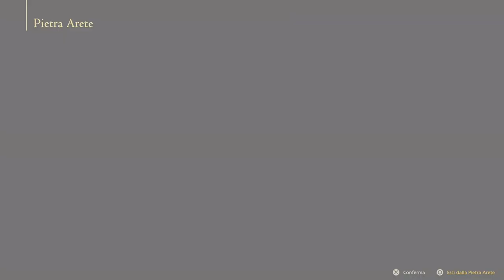Final Fantasy XVI - Fortezza #32 (Prima run - PS5 - ITA)